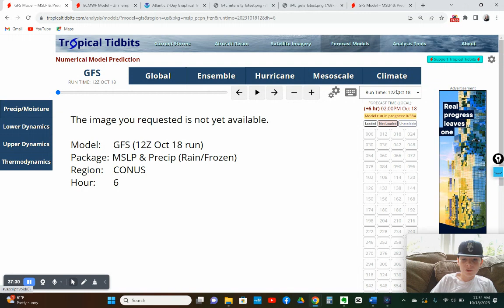Huge ARCTIC BLAST to power snowstorms and severe weather throughout October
In this video I will be giving you the latest details on a huge arctic blast that will lead to major snowstorms and severe weather across the US into late October.
A Nor'easter is also developing which is expected to bring heavy rain and gusty winds to the Northeastern U.S.